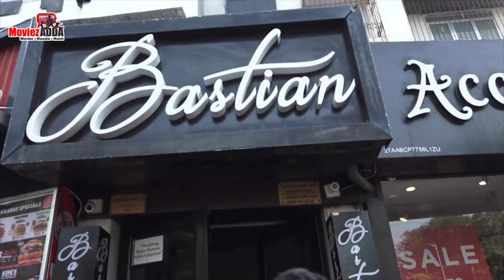Urfi Javed Spotted Outside Restaurant At Bandra